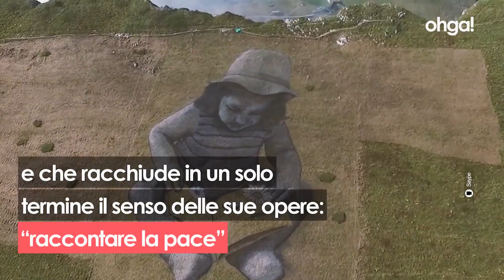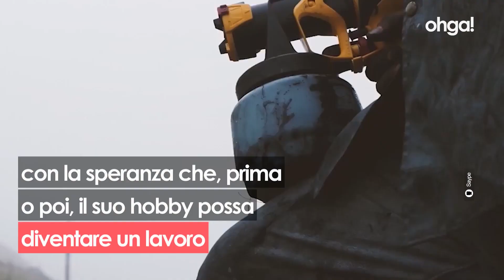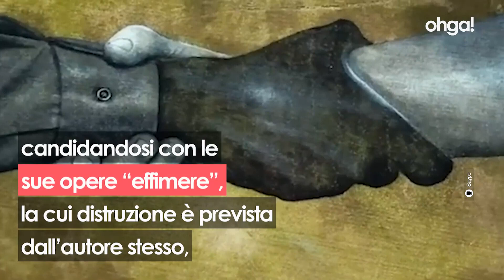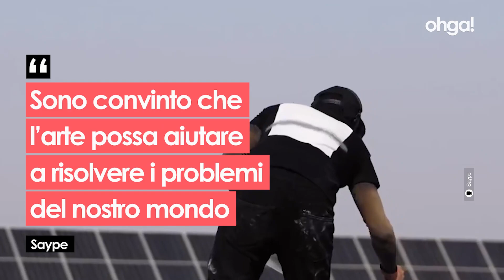Saype, l'artista che promuove la pace e la sostenibilità con opere biodegradabili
Realizza opere giganti sull'erba per mandare messaggi di pace e per sensibilizzare sulle problematiche ambientali. Per farlo utilizza una vernice biodegradabile al 100% fatta di gesso, carbone e proteine del latte che non danneggia la natura. La vernice, infatti, si scioglie in fretta con la pioggia, il vento e con la naturale ricrescita dell’erba.

Si chiama Guillaume Legros ed è un artista francese noto come Saype, nome che deriva dall’unione delle due parole inglesi “Say” e “Peace” e che racchiude in un solo termine il senso delle sue opere: “raccontare la pace".